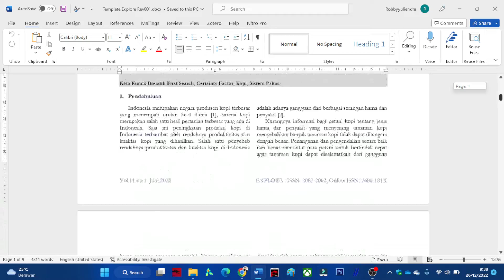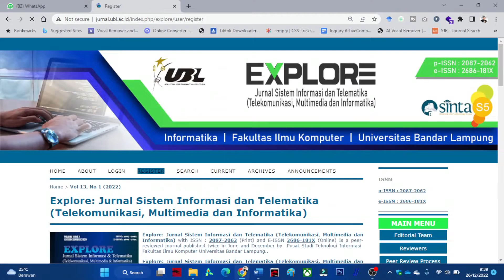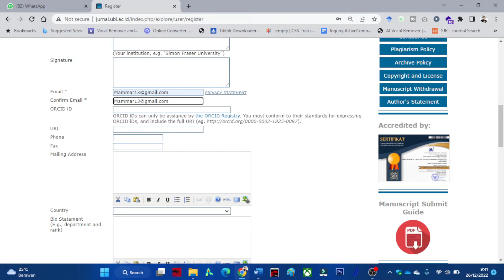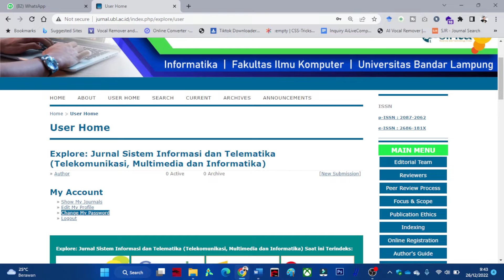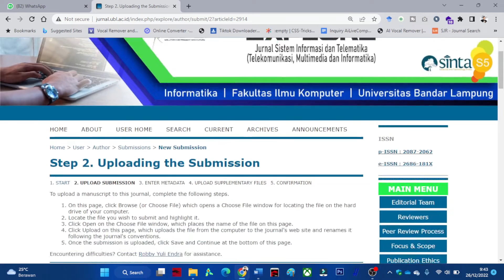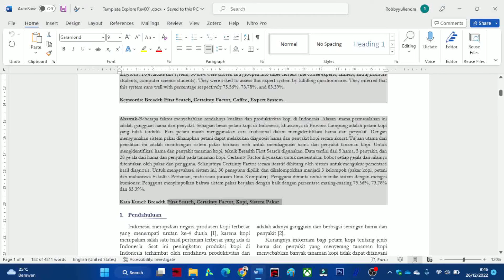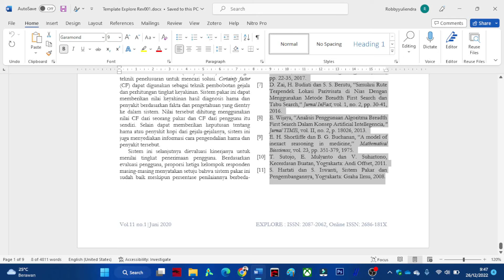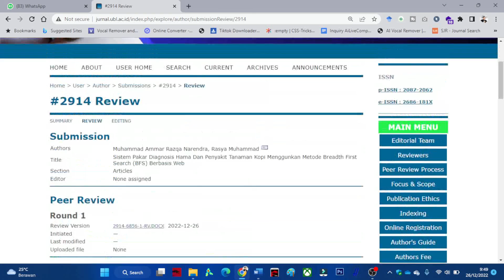TUTORIAL CARA SUBMIT MANUSCRIPT JURNAL DI OJS 2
Pada video ini saya akan memberikan tutorial bagaimana cara submit atau mendaftar manuscript Jurnal di OJS 2. buat teman-teman mahasiswa atau dosen/peneliti yang bingung, yuk silahkan simak video ini sampai habis.